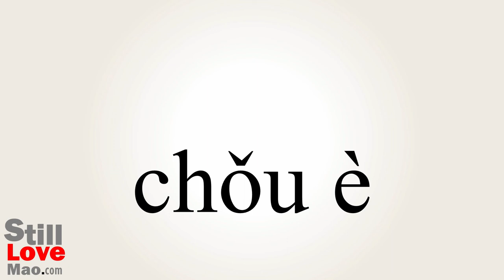How to Say Repulsive in Chinese